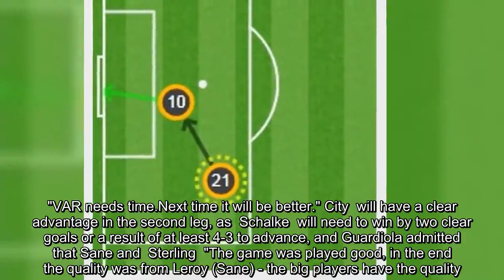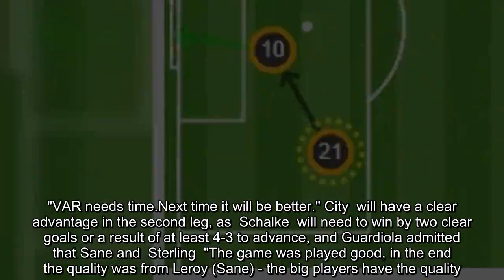Pep Guardiola Says Man City Are 'Not Ready' to Win the UCL Despite Dramatic Victory Over Schalke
​Manchester City boss Pep Guardiola has claimed that his side is not ready to challenge for the Champions League, despite their dramatic victory over Schalke. Sergio Aguero provided the Citizens with an early lead, however the Miners managed to overturn the score in dramatic fashion before the half-time whistle as City gifted the Royal Blues two penalties. City's night went from bad to worse in the second half, as Otamendi saw a second yellow card for bringing down  Guido Burgstaller, leaving them down to 10 men for the last 20 minutes of the match. An amazing free kick from Leroy Sane and Raheem Sterling's clutch winner in the 90th minute allowed Guardiola and the Citizens to return to England with the victory and three away goals, however the Catalan was understandably concerned with the form his side showed at the Veltins Arena. ​Sky Sports "In this level we don't have a chance.Still we are not ready to fight for the Champions League. After the red card maybe if they'd pushed more and scored a third or fourth then maybe we're out. "The result is incredible, three goals away, but we gave away the goals and the red card. "It is not over.Hopefully our fans can help us in the second leg and hopefully we can improve for the future. " Guardiola also referred to the refereeing and most notably VAR, as the game was halted for three minutes to analyse whether Otamendi handled the ball for Schalke's opening goal, but the City boss said he had no qualms with the official's decisions. "I'm a big fan of VAR," he added." The second one is a penalty too.It was offside too - so, if we complain about VAR maybe it was offside, but it was a penalty and the red card can be a red card. "VAR needs time.Next time it will be better." ​City  will have a clear advantage in the second leg, as  ​Schalke  will need to win by two clear goals or a result of at least 4-3 to advance, and Guardiola admitted that Sane and  ​Sterling  "The game was played good, in the end the quality was from Leroy (Sane) - the big players have the quality. The action from Raheem delivered too." The Sky Blues face another daunting task on Sunday, tackling a troubled Chelsea side the EFL Cup finals, where they will be hoping to claim their first piece of silverware of the season.